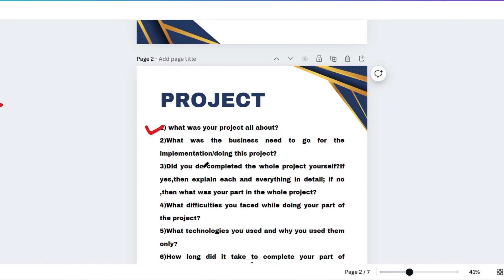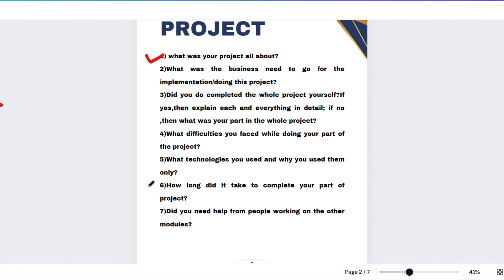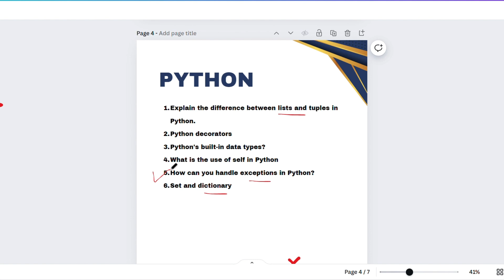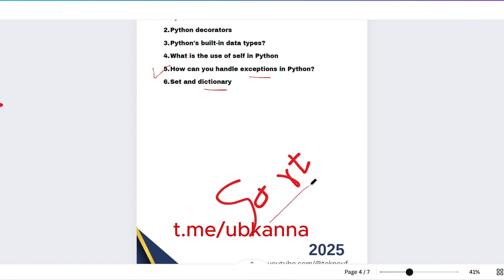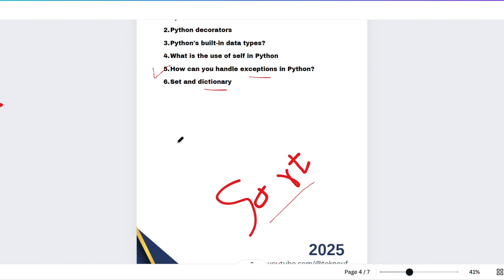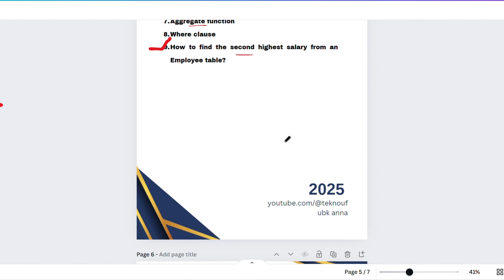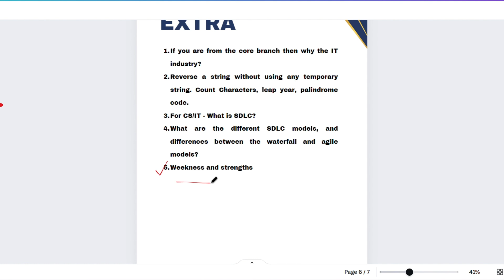Today😮 | Mindtree Interview Experience 2024 | Mindtree Coding Questions 2024 | LTI | UBK Anna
Social Platforms:-
Java | Python